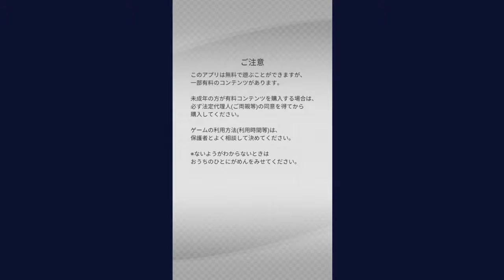迷你四驅超速大賽-ミニ四駆超速グランプリ-SP01-1.5周年大賽1